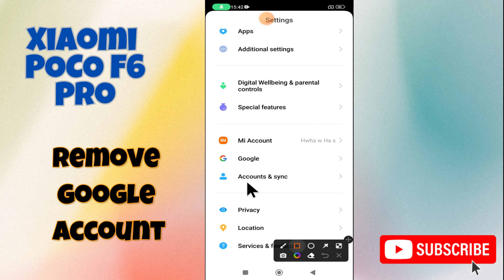How to Remove Google Account in Xiaomi Poco F6 Pro || Remove gmail From Phone